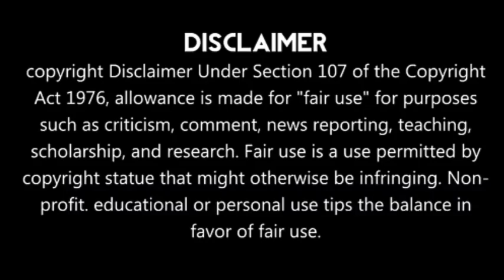3rd Test Match India vs South Africa Playing Eleven Full Details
3rd Test Match India vs South Africa Playing Eleven Full Details.